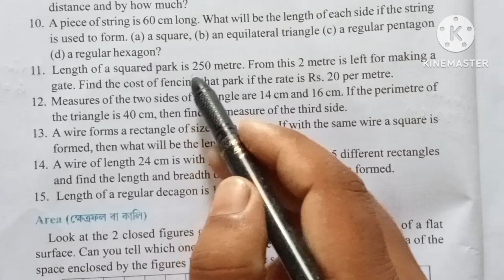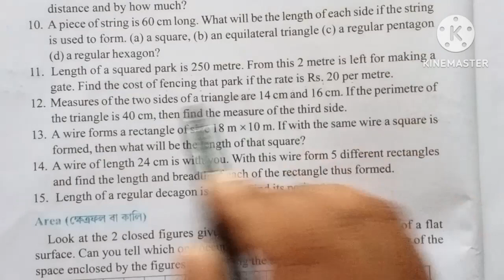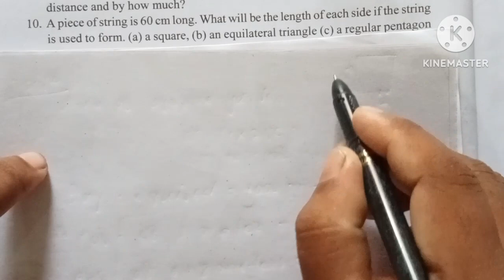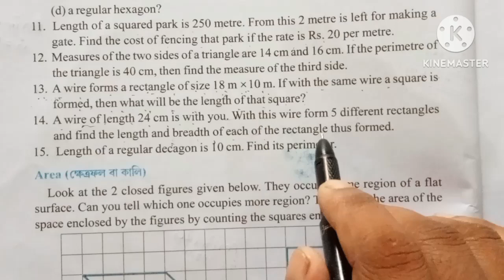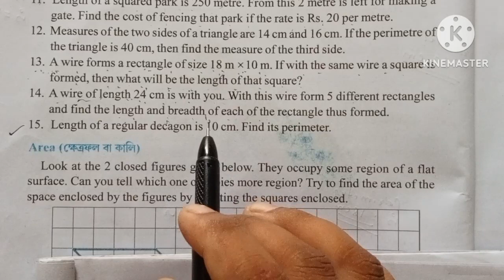class 6 Maths chapter 8 page no 160 solution in assamese and english language. perimeter and Area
ষষ্ঠ শ্ৰেণী গণিত অধ্যায় 8 পৰিসীমা আৰু কালি পৃষ্ঠা নং 160 প্ৰশ্ন নং 11,12,13,14,15 ৰ সমাধান

   class 6 Maths chapter 8 perimeter and Area page no 160 questions number 11,12,13,14,15 solution